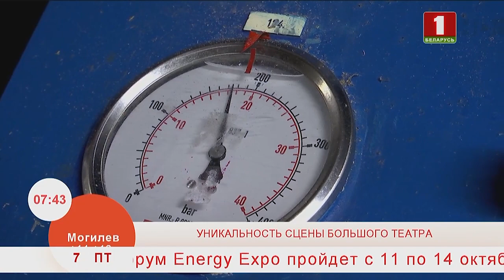Добрай раніцы, Беларусь. Любить своё. УНИКАЛЬНОСТЬ СЦЕНЫ БОЛЬШОГО ТЕАТРА